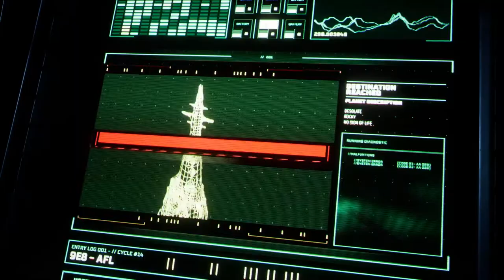Returnal - Trailer de anúncio | Apresentação do PS5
SETUP:
Processor: Intel Core i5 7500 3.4GHz 6MB
Motherboard: MSI B150M Mortar
Memory: DDR4 XPG Series 8GB 2133MHz
VGA: Galax GeForce GTX 1060 EX OC 3GB
SSD: 240GB Sandisk SSD Plus
HDD: Seagate Barracuda 1TB